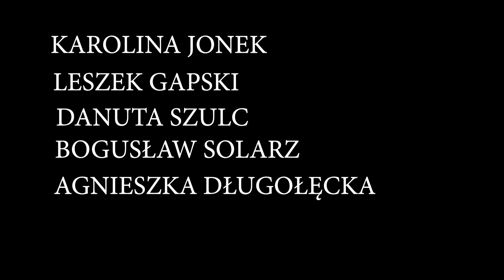25. Ogólnopolski Plener Malarski "Góra św. Anny 2020"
Film powstał podczas 25. Ogólnopolskiego Pleneru Malarskiego "Góra św. Anny 2020"